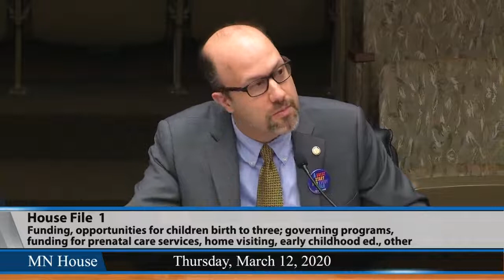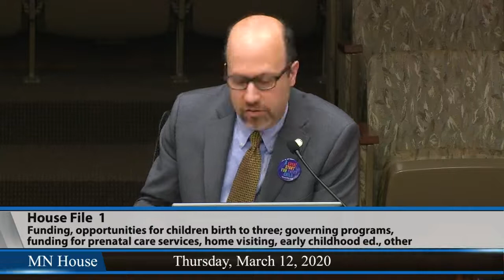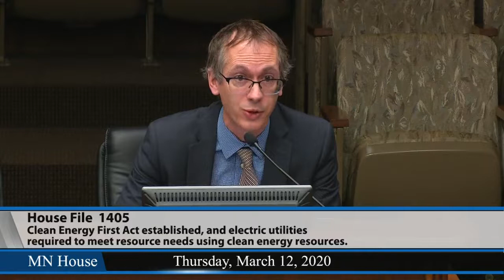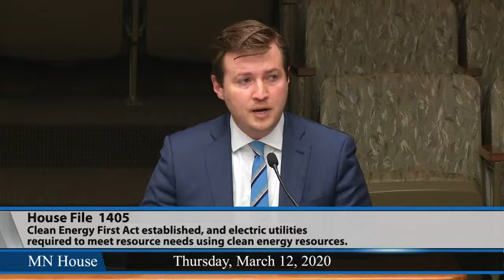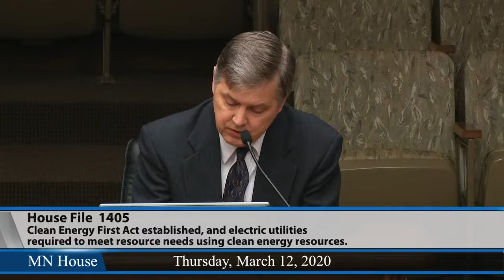House Jobs and Economic Development Finance Division - part 1 3/12/20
HF1 (Kotyza-Witthuhn) Early childhood; additional funding and opportunities for children ages birth to three created; programs and funding for prenatal care services, home visiting, early childhood education, and child care assistance governed; and money appropriated.
50:02 - HF1405 (Stephenson) Clean Energy First Act established, and electric utilities required to meet resource needs using clean energy resources.
The division recessed.